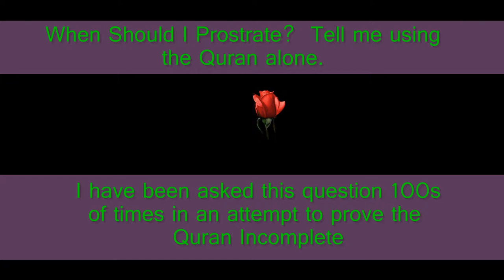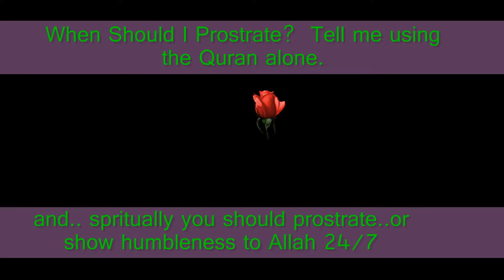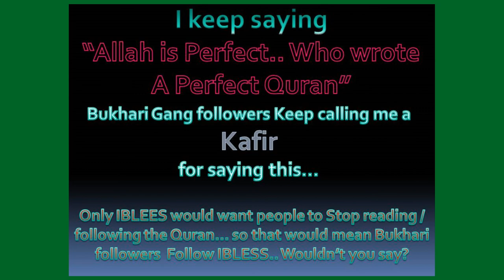QA-21 When should I Prostrate - tell me using the Quran Alone